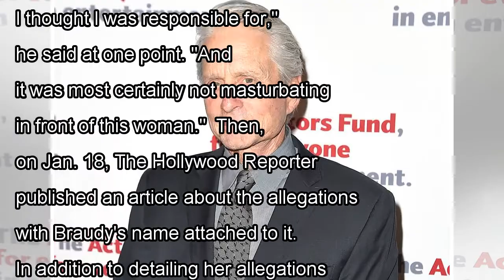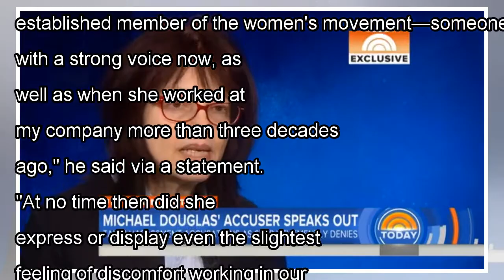Michael Douglas' Accuser Susan Braudy Speaks Out: "People Were Frightened for Me"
Michael Douglas' accuser Susan Braudy spoke out about her ual misconduct allegations against the two-time Oscar winner on Friday's episode of Today. "He thought he was the king of the world and that h...